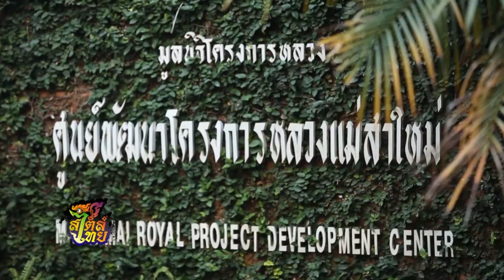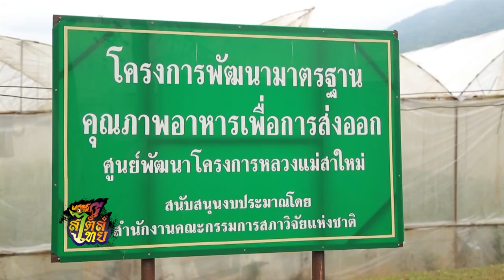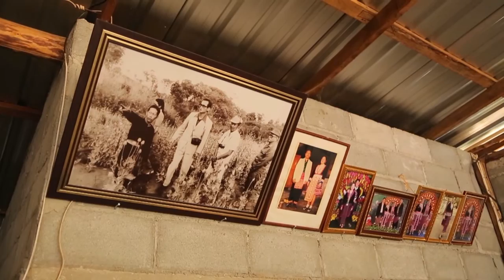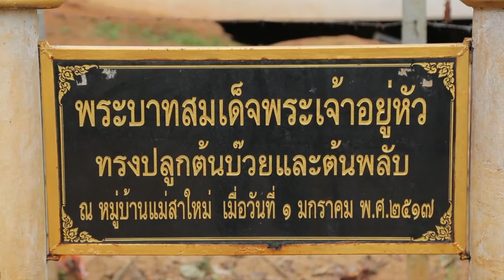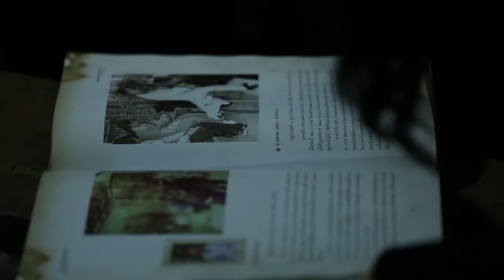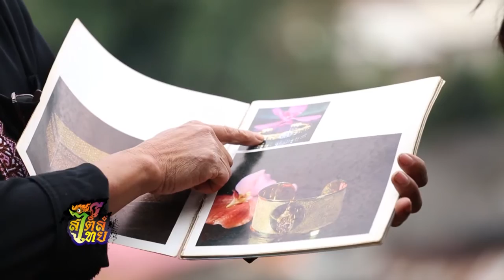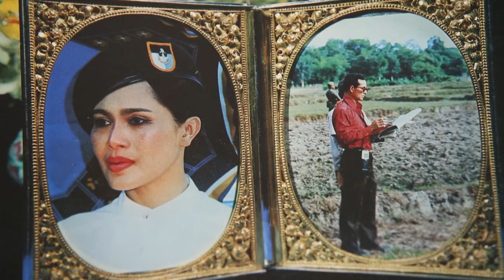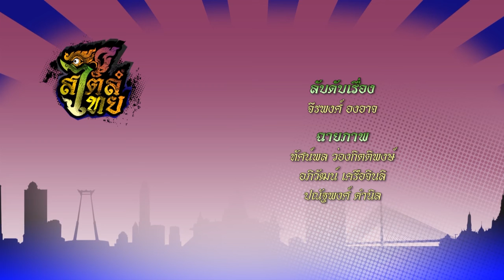สไตล์ไทย ศูนย์พัฒนาโครงการหลวงแม่สาใหม่ (22 ม.ค.60)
สไตล์ไทยพาไปเรียนรู้ที่ศูนย์พัฒนาโครงการหลวงแม่สาใหม่ จ.เชียงใหม่ วันที่ 22 มกราคม 2560